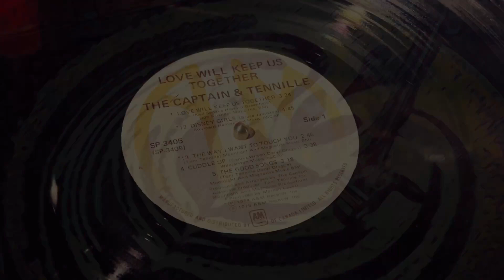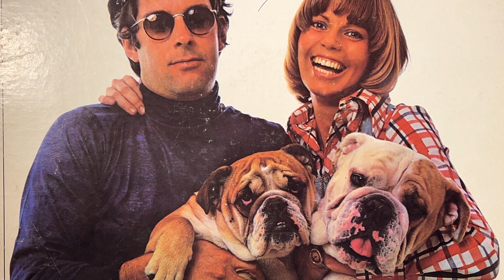Today’s Morning Coffee Vinyl Side: The Captain & Tennille “Love Will Keep Us Together” 1975.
This 70’s Adult Contemporary Pop duo were archetypal for me as a young boy. The pair were very prolific in terms of public appearances - appearing on chat shows & variety shows - even hosting their own. The Captain, sitting behind the piano with his silent cool demeanor, supporting his explosively charismatic & talented wife as her smile lit up rooms, struck me as a very natural pairing. I never asked who The Captain & Tennille were or where they came from anymore than I asked about Big Bird. They just were.

The two actually met while (Toni) Tennille was casting for musicians for a play she had in development and was workshopping, and The Captain (Daryl Dragon) was between tours as a keyboard player (and sometimes songwriter/arranger) with The Beach Boys. As their worlds cross pollinated (Toni would join Daryl touring with The Beach Boys) they partnered up - and became (rather quickly) The Captain & Tennille - a musical power couple that (unlike the Carpenters) were not brother and sister.

After making a small splash in the local LA supper club scene and on local radio, they were signed to A&M Records and recorded this - their first LP. Its title track, a Neal Sedaka song, became their immediate career defining hit, but they’d continue to record through the decade, releasing more albums and scoring more hits, becoming television and cultural icons that I remember from my childhood.

For all the kitsch and sentimentality evoked by their image, their version of “Love Will Keep Us Together” is quite fantastic and Tennille nails the vocal. She’s got tonal depth and variation in her voice that gives her enormous versatility, and her phrasing is extraordinary. She’d later go on to sing sessions - appearing on Elton John albums, and even provided vocals on Pink Floyd’s “The Wall” - not a liner credit many would have predicted when this album dropped.

As for Love? Today my wife and I are celebrating our 11th anniversary and nearly 25 years together.